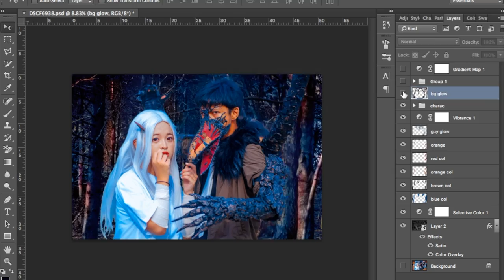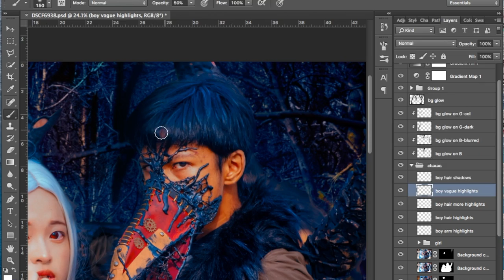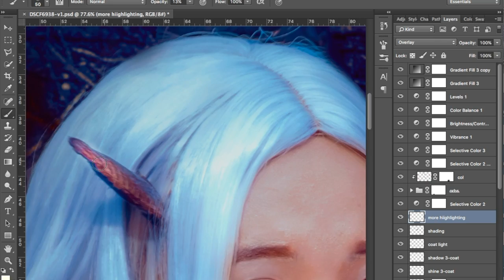Photoshop Speed Edit - Raven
Condensed Photoshop speed edit of cosplay photography taken at Anime Matsuri SG 2019

Entire run time: 8+ hours, painting done with keypad ^ ^
Models:
➝ Eri, BNHA: cn_maruu
➝ Chisaki Kai, Overhaul: alifsuckatcosplay